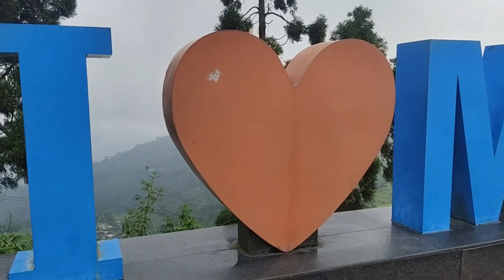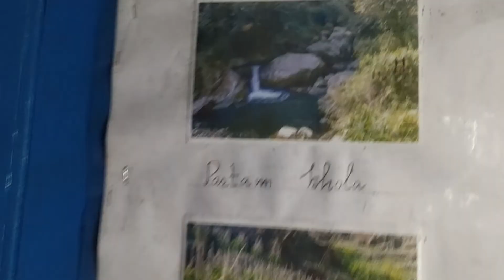Samanden Valley | Samanden Village | Samanden Trek | Njp to Srikhola | Ep # 1 | Travelholic Missy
Video About :

"Samanden – The Lost Valley"

Samanden is a beautiful scenic hamlet in the remote part of Darjeeling District. It is a very beautiful village surrounded by the thick forest, it is therefore not connected by the motorable road and trekking is the only option to get there which makes the place more interesting. It is a hidden gem untouched by the modern world. Samanden can be reached through different trekking trail, in fact, it falls under the famous Singalila trekking route. The nearest vantage points for the vehicle to reach are Phalut, Ramam, Srikhola and Ribdi in Sikkim. It is 2 km from the another beautiful little village of Gorkhey.

Due to the increase in the number of the trekkers some people of the village have come up with an idea of running the homestays. It is a suitable place to stay amidst nature surrounded by the beautiful forest and very friendly people. It is a valley mostly covered with a farmland and pretty little houses. The large open space is ideal for setting up the tent.

There is a very interesting story related to this valley, according to the legend, it is said that many years ago a Lepcha Hunter fought with a legendary Himalayan “Yeti” for the control over the hunting ground but due to the equal strength on both the side it ended in a tie, so they came up to a resolution and made a treaty, in the quiet woods, a huge stone was erected as a symbol of friendship between the Lepcha hunter and the Yeti.

Our Trekking Route :

Day – 1 : Njp to Srikhola
Day – 2 : Srikhola to Samanden
Day – 3 : Samanden to Bhareng
Day – 4 : Bhareng to Njp

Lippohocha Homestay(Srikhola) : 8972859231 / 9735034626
Silent Valley Homestay(Samanden) : 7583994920 / 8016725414
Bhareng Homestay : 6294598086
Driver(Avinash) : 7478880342